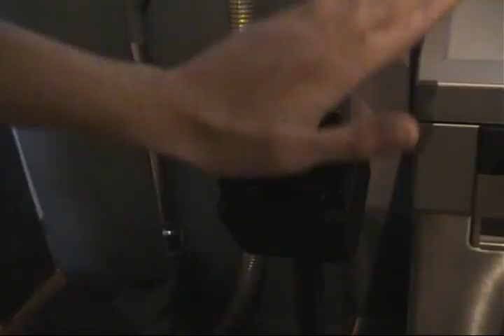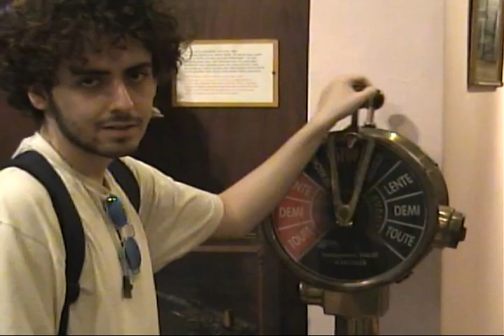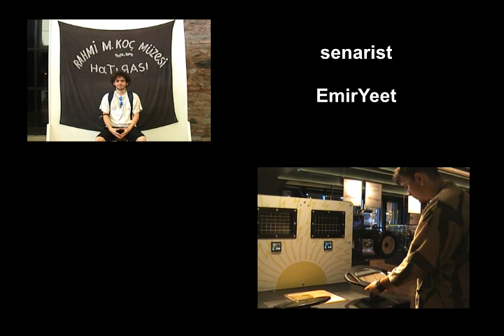Geçmişe Davetiye - Fehmi Doç. Müzesi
2004 yılındaymışcasına Rahmi Koç Müzesini gezmek ister misin? Ben de öyle düşünmüştüm. İyi seyirler.

Videoda yer alan arkadaşlarım @emrekaraaslann, YeX ve Elif'e teşekkürler.